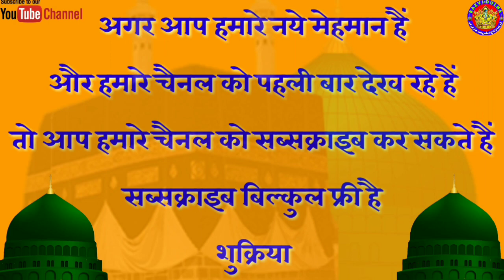Shabbir_Raza_Shabbiri★★Naat_O_Mankabat★★इमान_कह_रहा_है_मेरी_जान_मुस्तफ़ा_हैं★★RAZVI DULHA